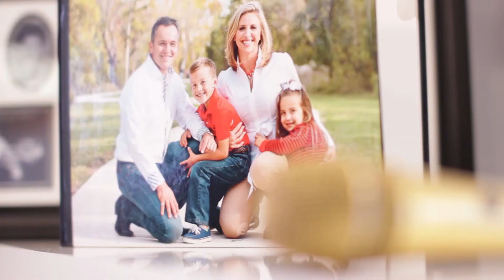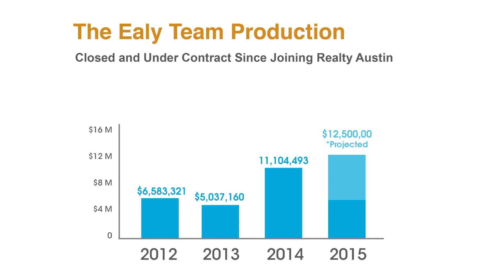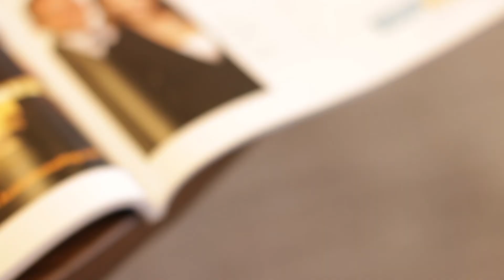Why The Ealy Team Joined Realty Austin - Best Real Estate Company to Work for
Looking to take your business to the next level and become 122% happier?